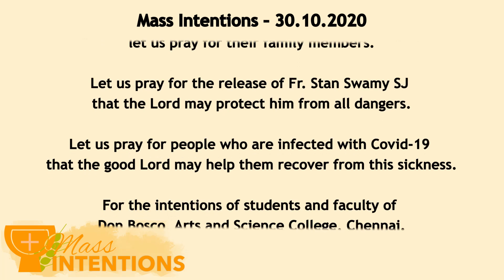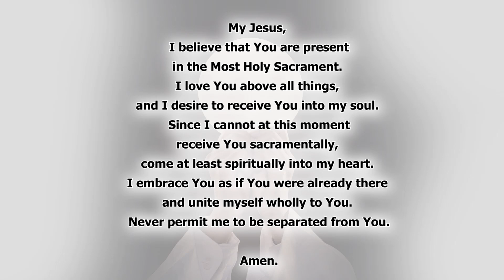200 Days of Non-Stop Spiritual Nourishment - Daily Mass in English - 30th Oct - Fr. L. Don Bosco SDB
Dear Friends, Welcome to 'Daily Mass in English'. We are happy and grateful to God for '200 Days of Non-Stop Spiritual Nourishment'. Today  Fr. L. Don Bosco SDB, will preside over the Eucharistic Celebration. He is currently the Vice Provincial of the Salesian Province of Chennai.

Fr. David Maria Selvam SDB
Daily Mass in English